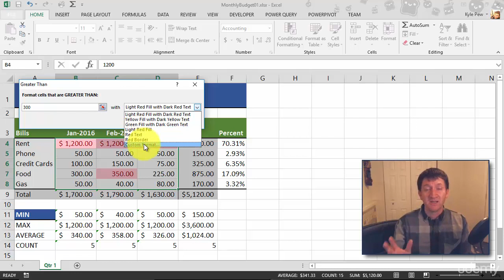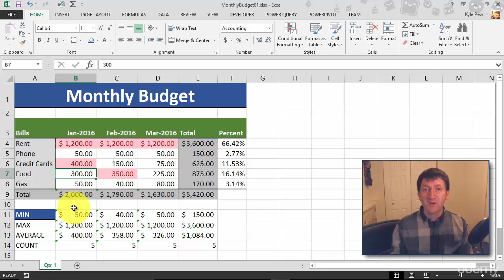Using conditional formatting